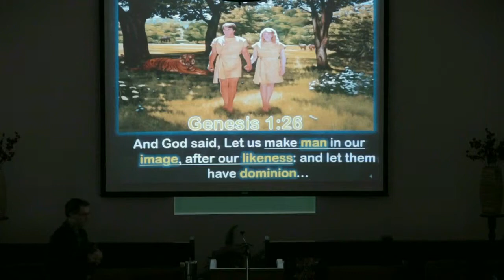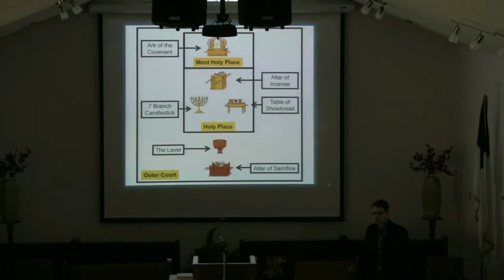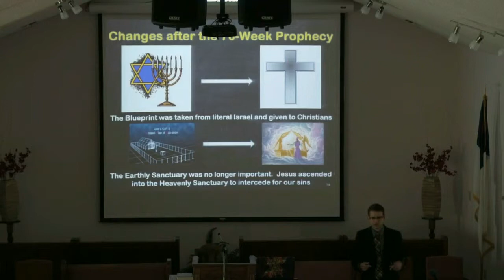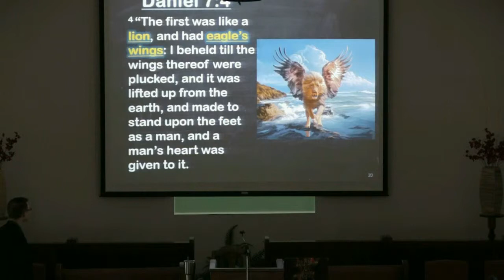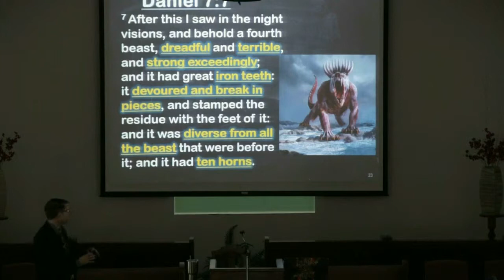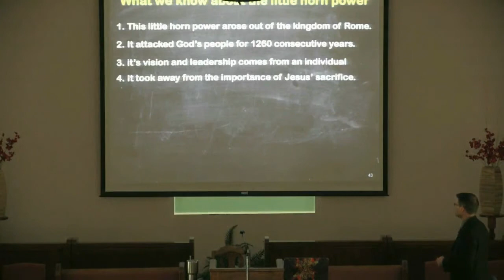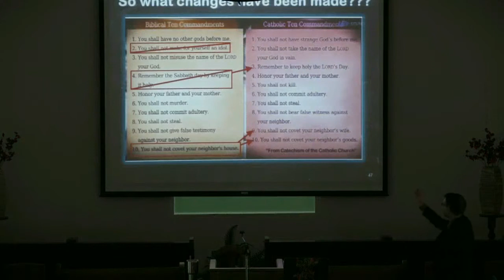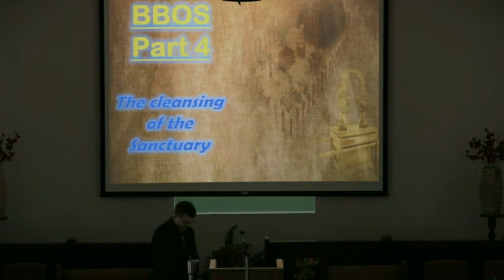Sermon BBOS part 3: "The Devils Little Horn Power" by Brother Darrell Matlock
This video is reposted with some video error corrections. This video was given on 8 Sept 2018